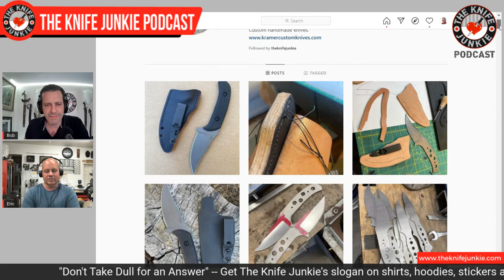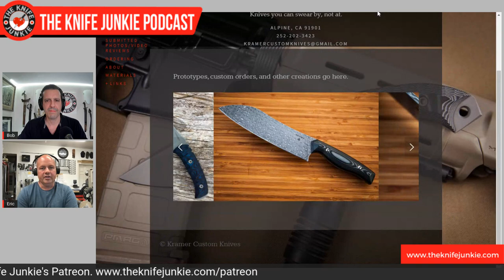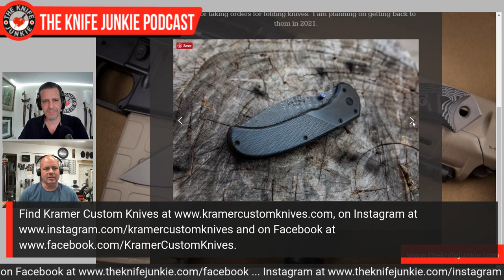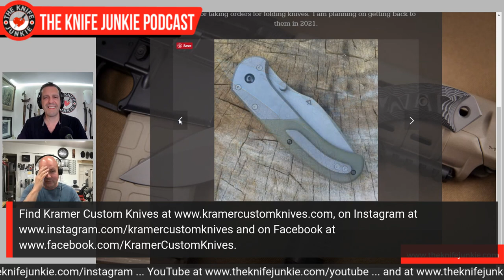Eric Kramer of Kramer Custom Knives - The Knife Junkie Podcast Episode 220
Custom knife maker Eric Kramer of Kramer Custom Knives joins Bob "The Knife Junkie" on episode 220 of The Knife Junkie Podcast. Kramer, who has been making knives since 2005, turns out 100% freehand ground blades from his shop. And his sheaths are also custom molded kydex and hand stitched leather.

Kramer makes fixed blades and folders that are meant to be used hard, and he also creates folding versions of some of the fixed blades in its lineup. Kramer has also collaborated with Scott Babb of Libre Fighting to produce dedicated defensive knives.

You can find Kramer Custom Knives

🔪 SHOPPING FOR A KNIFE 🔪
The Knife Junkie Knives for Sale Webpage --